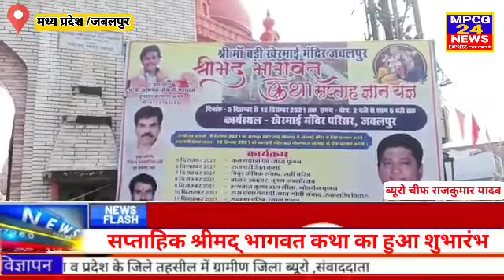सप्ताहिक श्रीमद् भागवत कथा का हुआ शुभारंभ